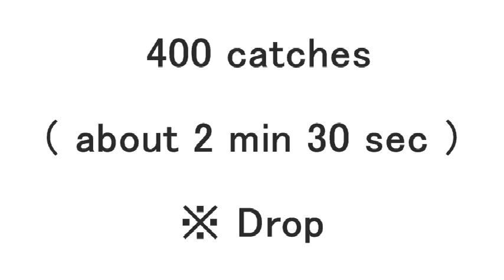Xin the Juggler RECORD Sun, July 06, 2014